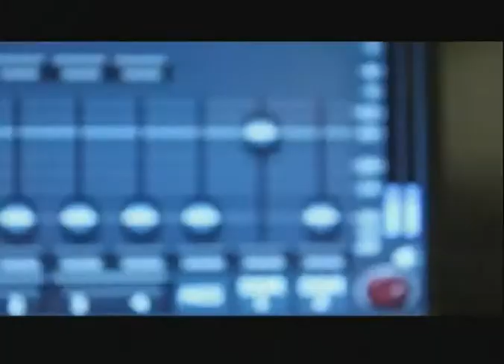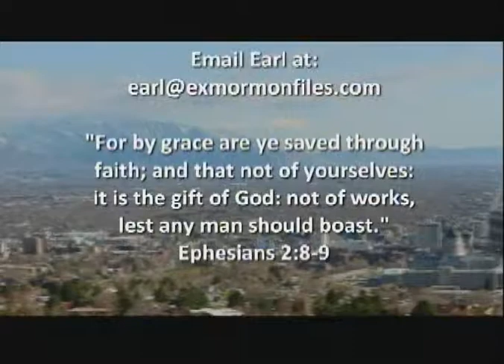Episode 111: Ashley Shaw